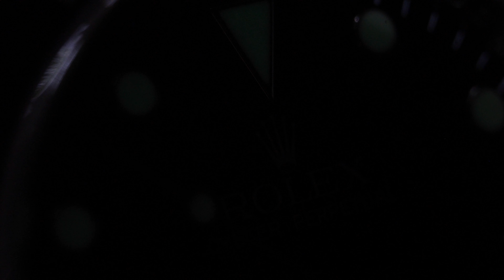VO: The Luxury Commercial - Voice Over Sketch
If I were to create a commercial for mikeSTOUDT.com, I'd create a parody/sketch like this. It's meant to showcase how having the right voiceover actor is crucial to any commercial.The voice over world is an amazing part of the entertainment industry, which I love! You know a great commercial when you hear and see it, b/c all the elements come together: voiceover, sound design, visuals. I thought it'd be funny to write/produce a commercial where just one element is a bit...off.

Watch our FREE video webinar “How Do You Build a FULL TIME VOICE OVER Career? 9 VO TIPS to a Successful Voiceover Business!”
You'll get 2 FREE gifts when you watch!